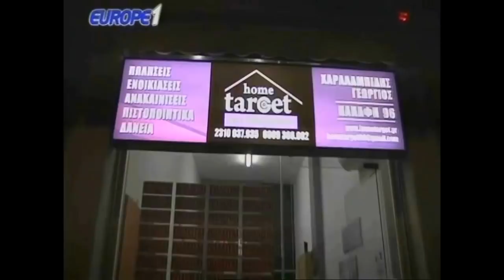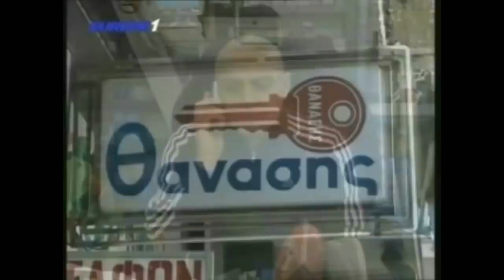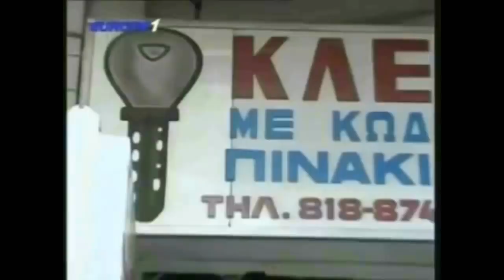Η παρέα του Ραπτόπουλου για τον θάνατο του Τζίμη Πανούση με κράξιμο σε υπουργούς+Νταλάρα